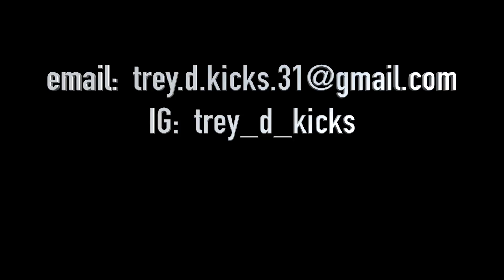Yeezy Boost V2 Review and Thoughts NV TAKE OVER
This video is about the new Black and Green Yeezy Boost V2 350 My Thoughts and my Youtube was taken over by this dude named NV